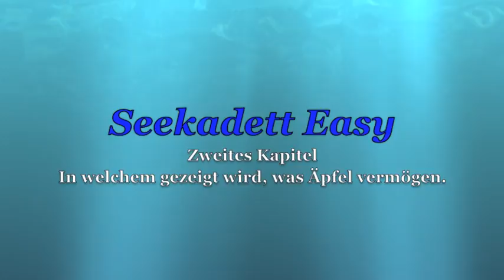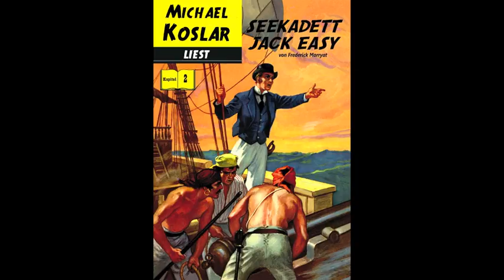Michael Koslar liest "Seekadett Easy" - Kapitel 2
Der Kölner Sprecher, Moderator und Autor Michael Koslar liest aus dem Buch "Seekadett Easy" von Frederick Marryat. Kapitel 2.